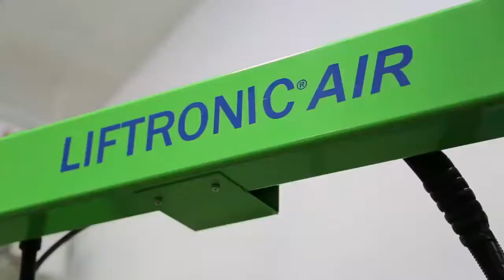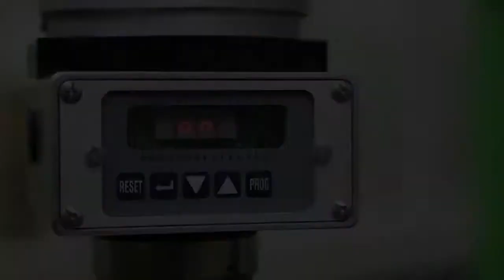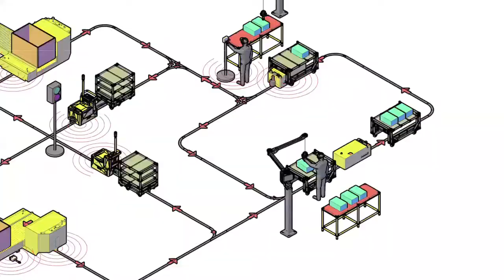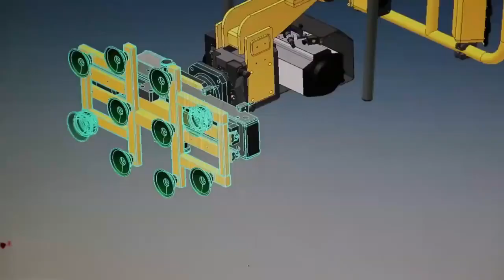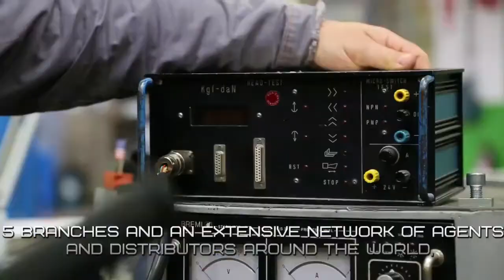מניפולטור תוצרת אינדבה איטליה מניפולטור עם איזון עצמי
מניפולטור תעשייתי עם מנגנון איזון עצמי מקל על העובד ומשפר את יעילות העבודה. חברת INDEVA מאיטליה ייחודית בשליטתה בתחום המניפולטורים האלקטרונים ומוצריה פועלים בכל תחומי התעשייה.